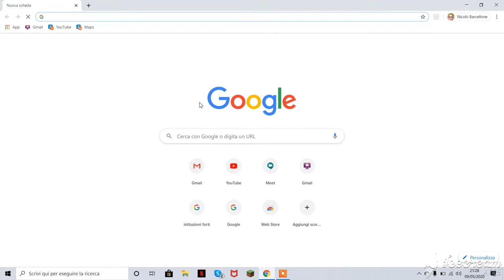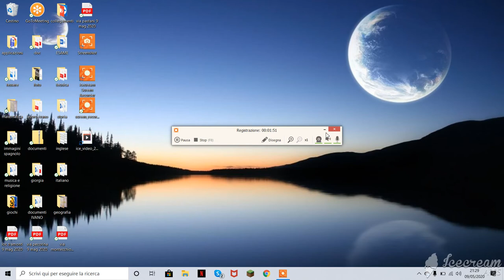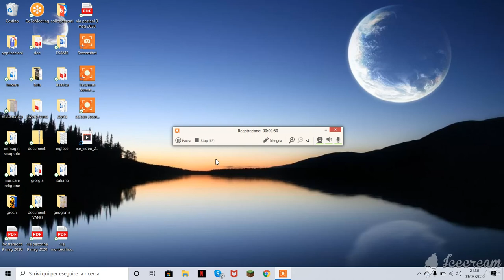come scaricare icecream screen recorder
Scusate il limite per la registrazione è di 5 minuti